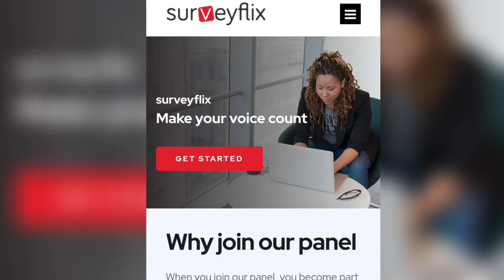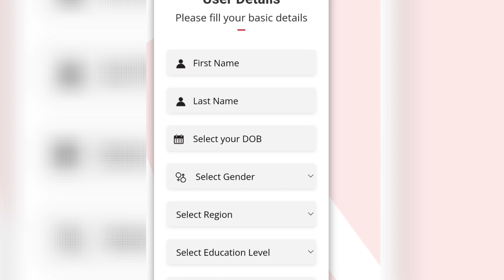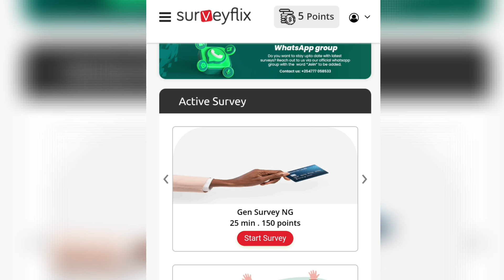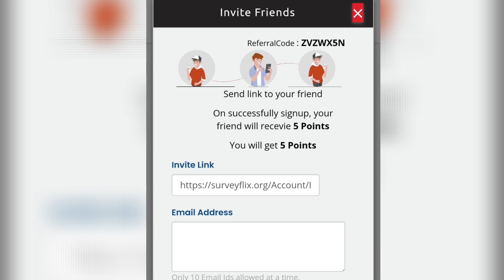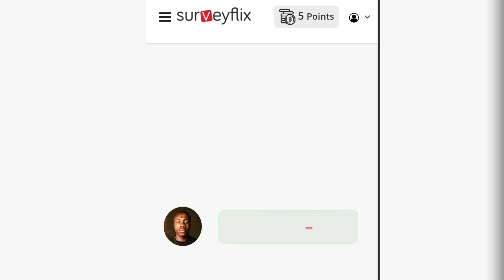Make ₦1,500 Every Day Effortlessly: The Secret to Easy Money!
Want to make ₦1,500 daily with minimal effort? In this video, I’ll reveal a simple and effective method that you can use to start earning money right away. No special skills or investments are required—just follow the steps, and watch the cash roll in! Perfect for anyone looking for a reliable way to boost their income.

Links and Resources:
Find all the essential links in the comments section below to get started immediately!

Make money online, earn ₦1,500 daily, easy money, side hustle Nigeria, passive income, work from home, quick cash, online income, make money in Nigeria, daily earnings, extra cash, no investment, money-making tips, simple tasks, extra income, earn online, hustle Nigeria